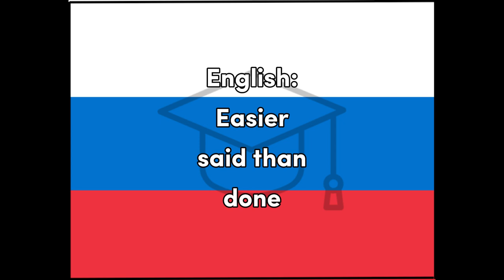Legche - Russian for Easy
Word for Today translation for fun and easy learning and education, Russian, easy